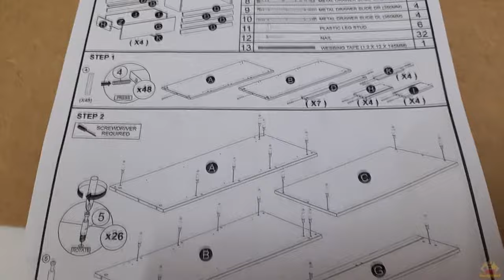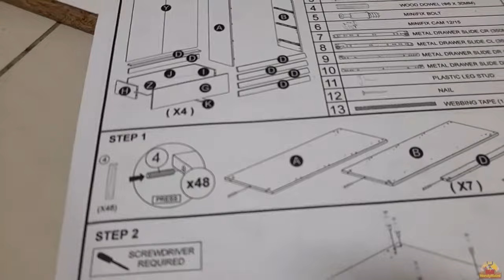HOMEZ 4 DRAWER CHEST ASSEMBLING || PEMASANGAN HOMEZ KABINET 4 LACI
Assembling of HOMEZ 4 Drawer Chest (Malaysia).